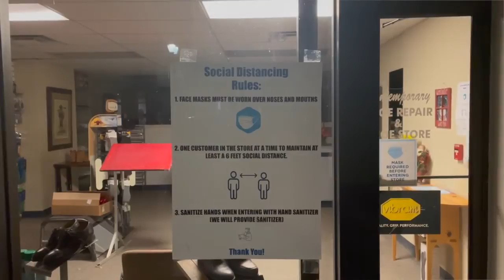Laura Gajewski: Artist in the Sky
Art in the Sky Series